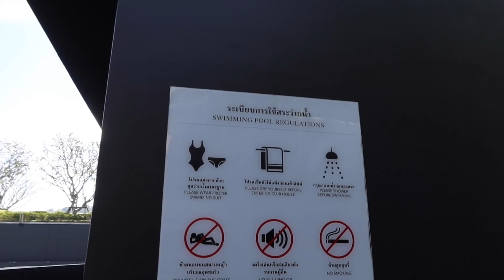₹35,000 Luxury Apartment | Thailand | EP19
(Join using above link and get upto ₹3,025 off on your first trip)

Electric Brush
3D cleaning Oral-B Brush (Expensive)

Baby Products:-
⚡︎ Babies Diaper Bags for Mothers
⚡︎ Baby Stroller

⚡︎ Primary vlogging cam
⚡︎ Secondary vlogging cam
⚡︎ 360 Camera
⚡︎ Photography cam
⚡︎ Camera Bag
⚡︎ Gorilla Pod
⚡︎ Memory Card

Software I use to edit:-